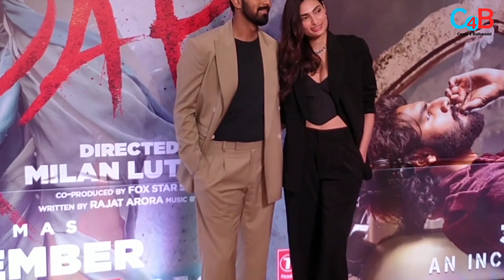You Will be Surprised to Athiya Shetty and KL Rahul Net Worth !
KL Rahul and Athiya Shetty Are Owners of Property Worth Crores.